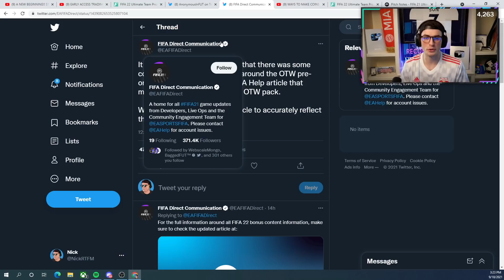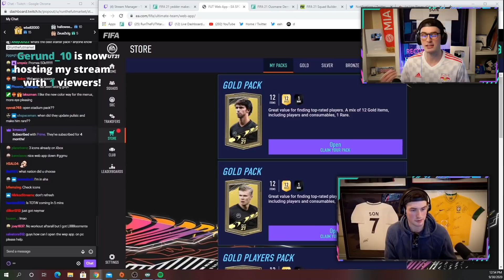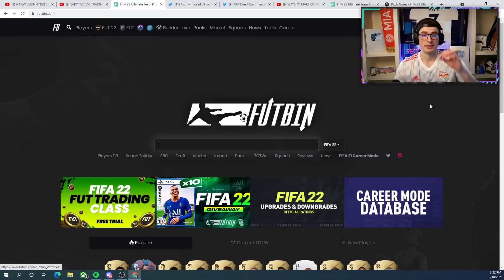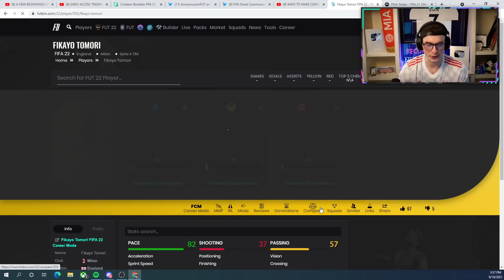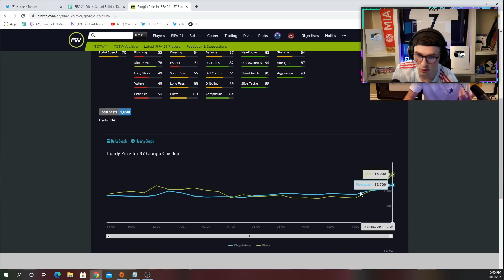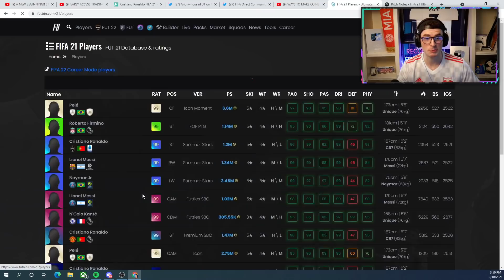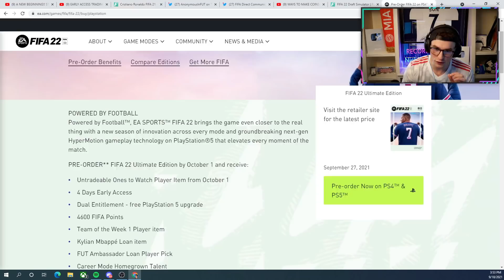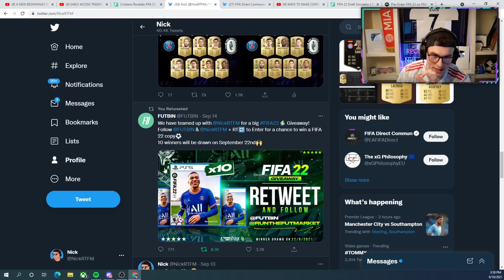How to Start FIFA 22